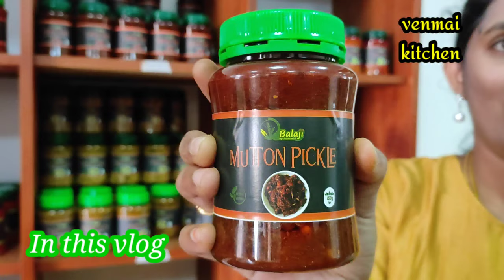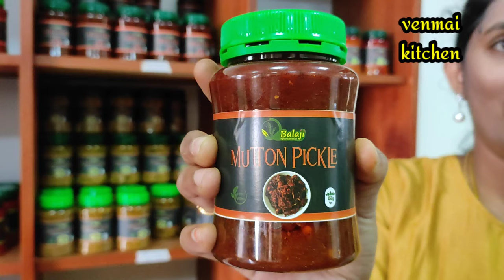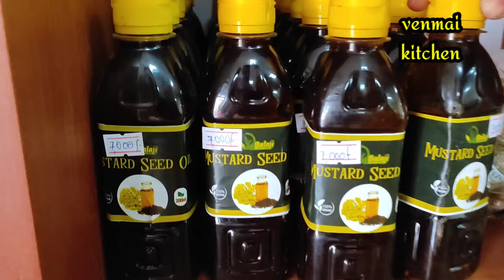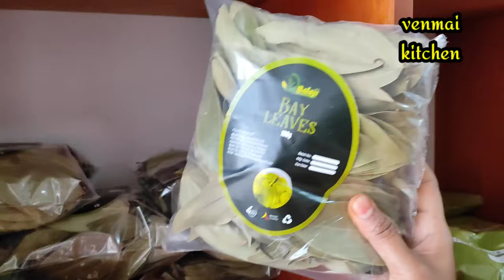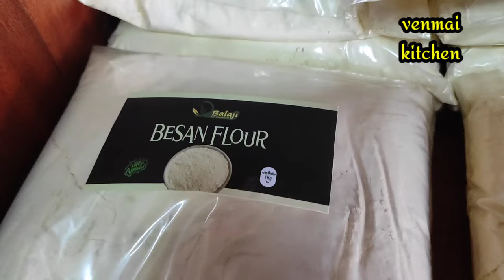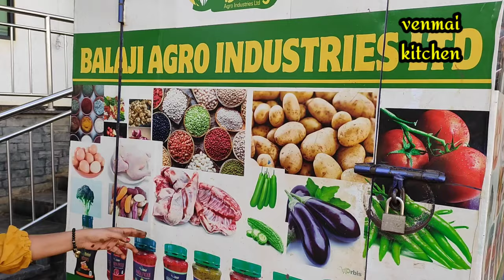🧺ஆப்பிரிக்காவில் சிக்கன் ஊறுகாய் மட்டன் ஊறுகாய்யா!!!|Groceries shop|Balaji Agro outlet|Shopping vlog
Hi friends,
 In this video we will see the pure organic food Uganda. This is the organic food shopping block. This Balaji Agro Outlet is located in Kawampe, Kampala, Uganda. They have lots of vegetables fruits and Indian spices. These things are pure organic. I would like to share my experience in this video.Organically grown products are affordable at Balaji Supermarket.
BALAJI AGRO INDUSTRIES LTD
Plot 486,488 & 489 Bombo Road, Kawempe next to Bank of Baroda